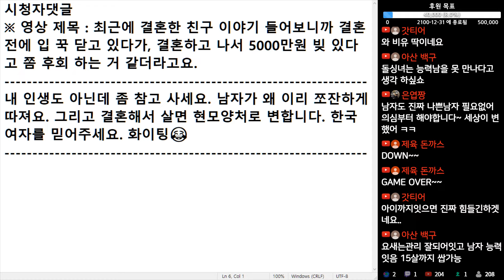(※시청자댓글) 마통 결혼이 어때서요. 그리고 결혼해서 살면 현모양처로 변합니다. 한국 여자를 믿어주세요. 화이팅